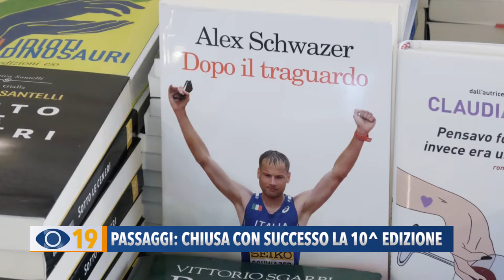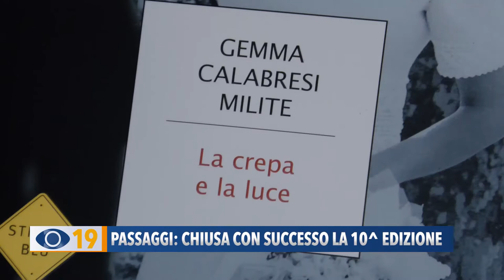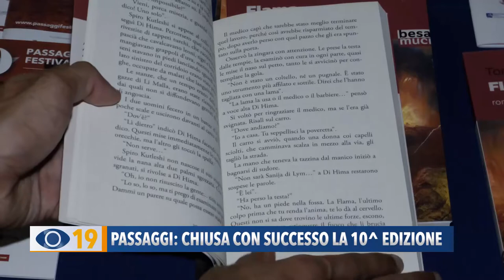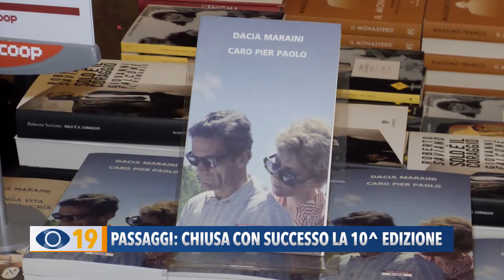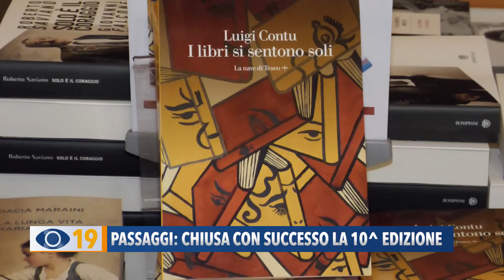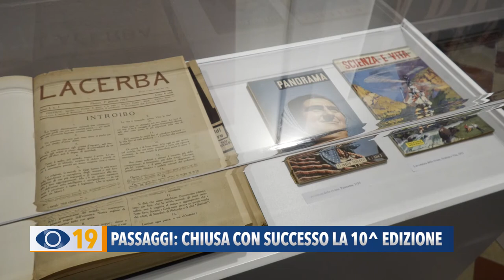Passaggi: chiusa con successo la 10° edizione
La consegna del Premio Speciale a Francesco Guccini e il discorso notturno di Ivano Dionigi hanno chiuso la 10^ edizione di Passaggi Festival che anche quest’anno ha confermato un ottimo gradimento da parte del pubblico.